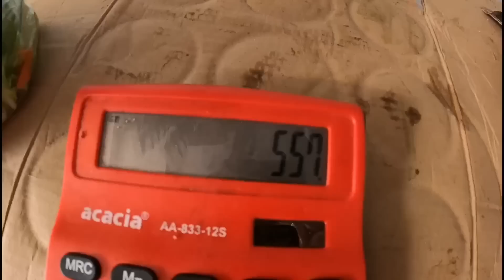day 8 pag sasa ayus Ng bahay ni ate Mary Ann sa tabi Ng ilog/tapus na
day 8 sa pag sasa ayus Ng bahay ni ate Mary Ann sa tabi Ng ilog/tapus na#japersniper